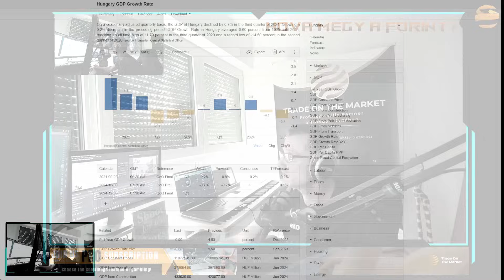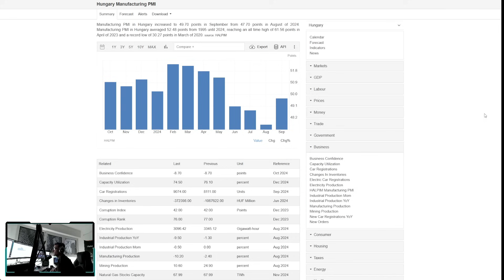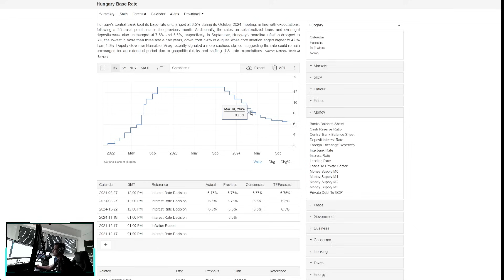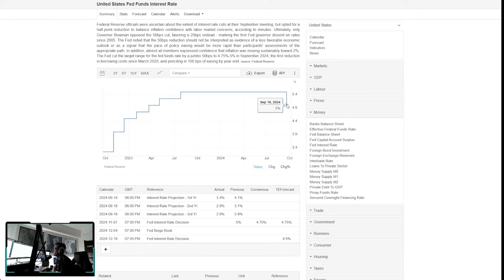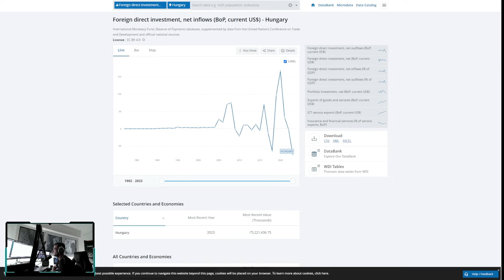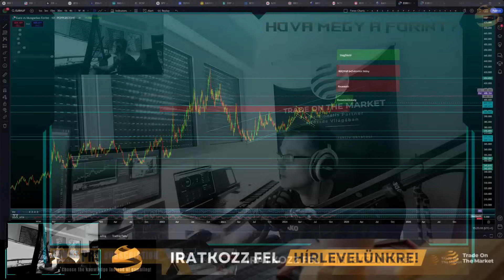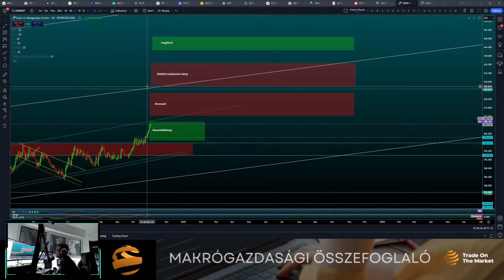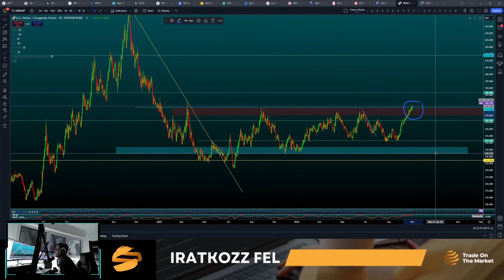Meddig emelkedhet az EURHUF árfolyama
Az egyik legfontosabb kérdés jelenleg a Magyar Forint gyengülése. Mindenki kíváncsi a miértekre, és a lehetséges mozgásokra. Mi is ezzel a témával foglalkozunk ebben a videóban. Elmondjuk a gyengülés okat és beszélünk a Forint jövőjéről is.

A Trade On The Market-nél olyan rendszert fejlesztettünk ki, ami átalakíthatja az emberek pénzügyekkel és a piaccal kapcsolatos gondolkodásmódját.
Célunk az, hogy oktatási módszerünk, valamint a folyamatosan frissülő írott és videós tananyagok segítségével segítsük a piac működésének megértését az érdeklődők számára.

Ha segítségre lenne szükséged a videós tartalmainkban elhangzó szakkifejezések értelmezésében?

🚩Mindig is érdekelt a pénzpiacok világa?
🚩Kíváncsi vagy, hogyan működik a tőzsde?
🚩Találkoztál már az ebben rejlő lehetőségekkel, de a kapott információkkal nem tudsz mit kezdeni, mert nincs ötleted, hogyan kezdj neki?

Kérjük vedd figyelembe, hogy a pénzügyi piacokon való kereskedés és befektetés magas kockázattal járhat, és nem mindenki számára megfelelő. A Trade on the Market LLC által nyújtott információk, anyagok és videók kizárólag oktatási célokat szolgálnak, és nem tekintendők befektetési tanácsadásnak, vagy ajánlásnak. Az általunk nyújtott információ nem veszi figyelembe az egyén pénzügyi helyzetét, céljait vagy igényeit. Mielőtt bármilyen befektetési, illetve kereskedési döntést hoznál fontos, hogy saját kutatást végezz és szükség esetén tanácsot kérj egy engedélyezett pénzügyi tanácsadótól. A Trade on the Market LLC nem vállal felelősséget semmilyen veszteségért, amely az álta nyújtott információk vagy anyagok használata miatt merül fel. Az oktatási anyagainkhoz való hozzáféréssel (beleértve a YouTube videó anyagokat is) elfogadod a fenti nyilatkozatot.
A CFD-k összetett eszközök, és a tőkeáttétel miatt nagy a kockázata a gyors pénzvesztésnek. A lakossági befektetői ügyfelek számláinak átlagosan 75,5%-a veszít pénzt, amikor CFD-kkel kereskedik olyan brókereknél, mint például a  Pepperstone. Mérlegelned kell, hogy érted-e a CFD-k működését, és hogy megengedheted-e magadnak a pénzvesztés magas kockázatát.